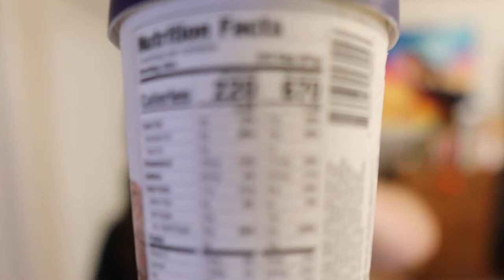New Little Debbie Oatmeal Cream Pie Ice Cream Review | You Know With Marty Kauffman￼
Check out my review of this little Debbie oatmeal cream pie LittleDebbie￼ Review￼